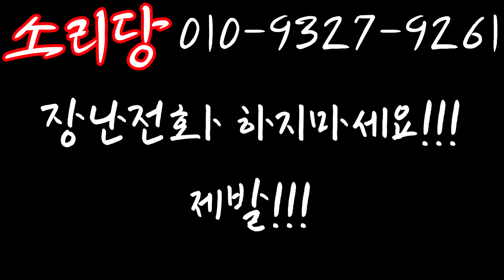장난전화 무당한테 XX 하자고 하는 여자 역관광 가즈아! ㅋㅋㅋ 부산점집 해운대점집 용군TV 무당 소리당